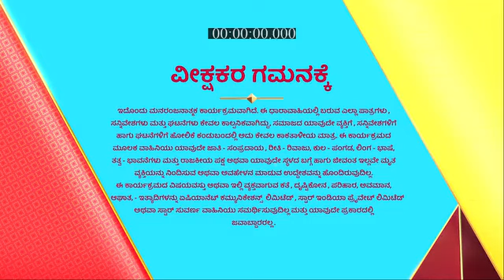Matte_Vasanta_S1_E386_EPISODE_Reference_only.mp4